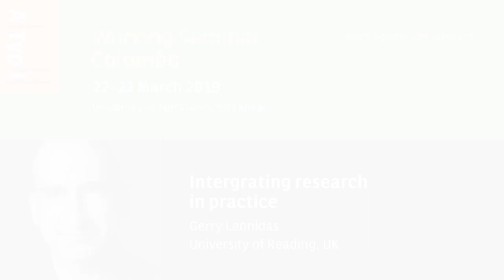Gerry Leonidas Q&A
Q&A session following Gerry Leonidas' talk at the Colombo Working Seminar